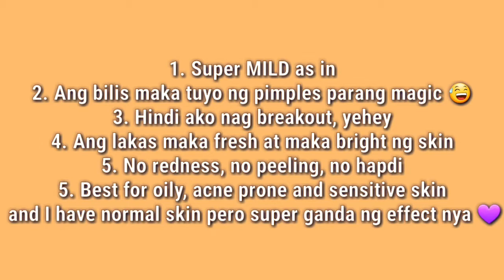HELLO GLOW Blemish Miracle Set Honest Review | best for acne prone, sensitive skin and oily skin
1 month of using HELLO GLOW Blemish Miracle Set | Honest Review

How to best use Hello Glow Blemish Miracle Set?

1st step – Miracle Clear Skin Cleanser to gently exfoliate skin. AHA & BHA in the cleanser helps to remove skin dirt and impurities, and dead skin cells to reveal a fresh and radiant skin.

2nd step – Miracle Pore Control Toner is an additional step to balance skin and calm acne prone
skin, but more importantly, it preps skin to absorb the next treatment products, such as the
serum and cream.

3rd step - Miracle Acne Corrector Serum – this clear gel type serum is soft and lightweight once
applied to skin. It sets fast, and leaves skin feeling dewy, glowing, and lifted.

4th step – Miracle Acne Calming Cream – this cream leaves a cooling effect on face, and has a
lotion-y texture. Very lightweight.
In the morning, you may add the Hello Glow 3-in-1 Lightweight Sun Care Gel, because as with
any blemishes, and with any daily routine, SPF is a must!

At night, can also incorporate the Hello Glow Rosewater Gel for added hydration as AHA/BHA in general have micropeeling effect which could cause skin to dry out if skin is not hydrated and
moisturized effectively daily!

Who can use Hello Glow Blemish Miracle Set?
- The Blemish Miracle Set can help those who tend to be oily, acne prone, and sensitive skin.
- It can also be used by those with comedones, mild acneic skin, mild pigmentation.
- It can also help treat age spots and those whose skin have experienced sun damage
- Those with dry or normal skin who want to use Blemish Miracle Set can generally use it as well,
just make sure to massage cleanser for maximum of 30 seconds only, and to always incorporate
SPF and a hydrating moisturizer both in the AM & PM

I put some samples of my channel videos below. I have a Beauty Supplement honest review, Beauty Products honest review also How-To Videos and Bike/ Vehicles, Cooking and more.

Puro Honest Review lang po tayo, dahil ang motto po ng Channel ko ay " Walang Dagdag, Walang Bawas, Pawang na Experience Lamang ". 😁😆

Have a good day!  To God be the glory ☝️🙏💜